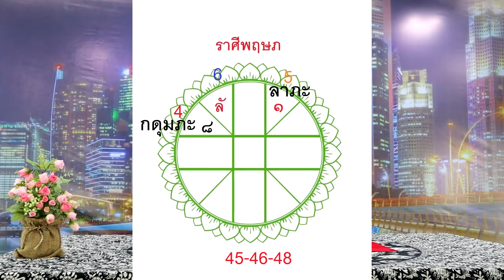4 ราศีที่มีเกณท์จะรับโชคก้อนใหญ่ ในงวดวันที่ 16 มีนาคม 2563 โดยอ.ฌาน HOLY